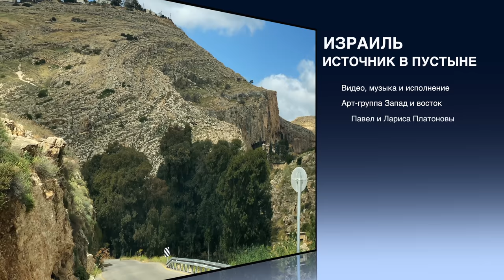Израиль | Источник в Иудейской пустыне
Эйн Прат - источник Евфрат в переводе с иврита. Это живописный горный каньон в Иудейской пустыне, к северо-востоку от Иерусалима. В окрестностях этих гор существовал древний город Анатот - родина знаменитого Библейского пророка Иеремии. Здесь в живописных скалах спрятал пророк свой пояс льняной. Первые византийские монахи во главе с монахом Харитоном поселились здесь в начале 4 веке н.э. И основали здесь Фаранскую лавру - первый монастырь отшельников в Иудейской пустыни. Монашеская жизнь сохранилась до сих пор.  Сейчас это замечательный природный заповедник находится в ведении управления природы и парков государства Израиль. Ведущие сюжета и профессиональные гиды по Израилю с лицензией от министерства по туризму Израиля, Павел и Лариса Платоновы, в сопровождении своей авторской музыки арт-группы Запад и восток подробно расскажут об этом прекрасном месте.

Содержание
0:00 Панорамы и дорога к каньону Эйн Прат, источник в пустыне
1:03 Посёлок Анатот Альмон
1:51 Спуск в ущелье Эйн Прат
3:30 Завтрак у источника в пустыне
13:56 Водные обитатели источника: крабы и рыбы
14:30 Прогулка по заповеднику Эйн Прат
15:03 Родина пророка Иеремии
16:22 Альпинисты в ущелье Эйн Прат
18:05 Пещеры в ущелье Эйн Прат
19:00 Фаранская Лавра -первый монастырь в Иудейской пустыне, известный с начало 4 века н.э. И основанный преподобным Харитоном Исповедником
25:12 Птицы и рыбы ущелья Эйн Прат
27:39. Эпилог. Павел и Лариса Платоновы. Анонс новой рубрики. Видео под музыку
30:33 Красота горного каньона и историка Эйн Прат в Иудейской пустыне

Ein Prat is the source of the Euphrates in Hebrew. It is a picturesque mountain canyon in the Judean Desert, northeast of Jerusalem. In the vicinity of these mountains, there was the ancient city of Anatot - the birthplace of the famous Biblical prophet Jeremiah. Here in the picturesque rocks the prophet hid his linen belt. The first Byzantine monks, led by monk Khariton, settled here at the beginning of the 4th century AD. And they founded the Faran Lavra - the first monastery of hermits in the Judean Desert. Monastic life has survived to this day. Now this wonderful nature reserve is run by the Nature and Parks Administration of the State of Israel. The presenters of the story and professional guides in Israel licensed by the Israeli Ministry of Tourism, Pavel and Larisa Platonovs, accompanied by their own music of the art group West and East, will tell you in detail about this beautiful place.